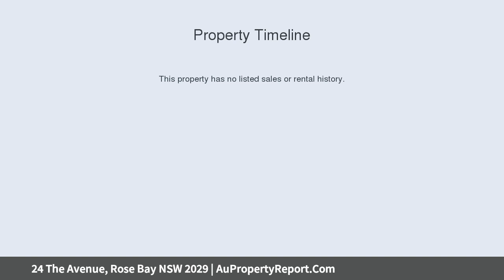24 The Avenue, Rose Bay NSW 2029 | AuPropertyReport.Com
24 The Avenue, Rose Bay NSW 2029
Property Type: house
Bedrooms: 4
Bathrooms: 4
Car Space: 2
Modern Spacious Family Home in Prized Rose Bay Setting